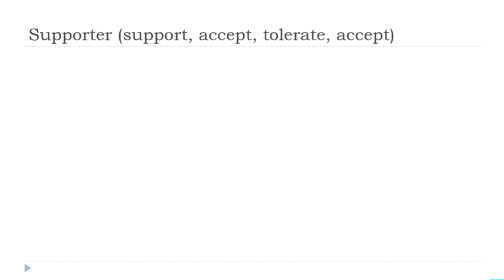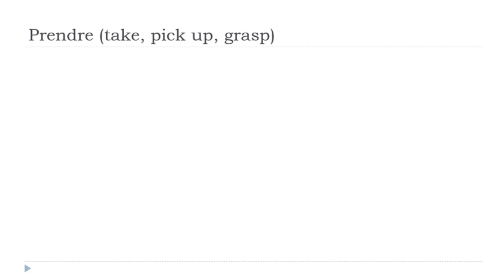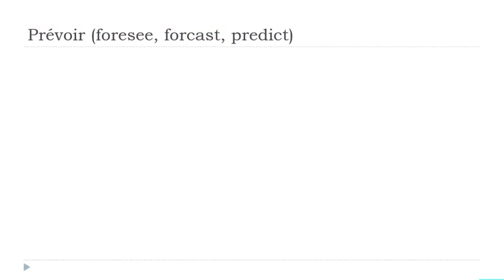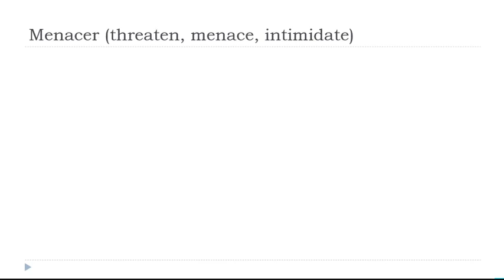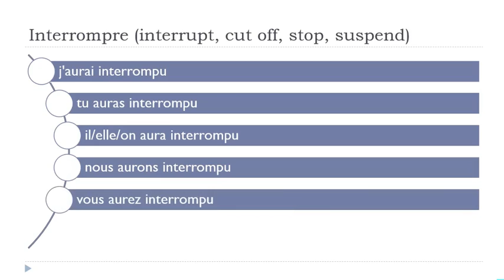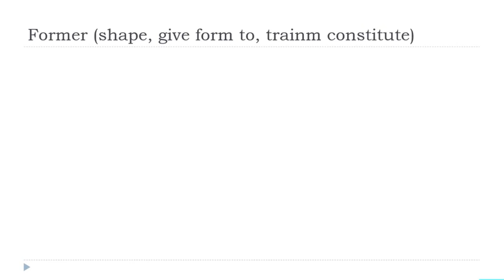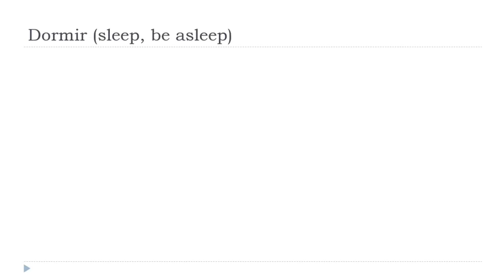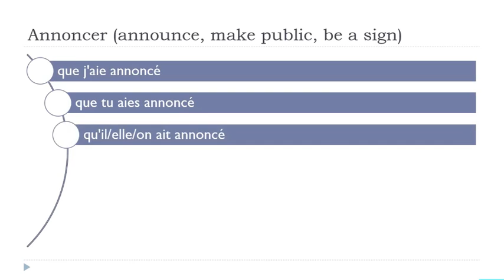I tuoi 30 minuti quotidiani di coniugazione francese # 135